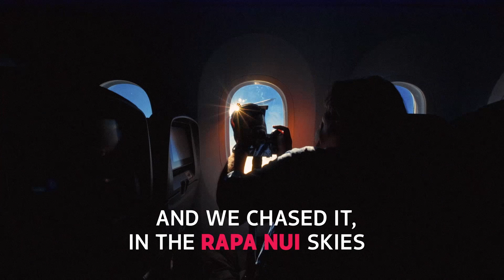In search of the total solar eclipse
On July 2, 2019, the world watched a total solar eclipse. One of the best views was aboard a LATAM plane, which chased the natural phenomenon across the Rapa Nui skies, in Chile, with a group of scientists and enthusiasts known as Eclipse Chasers.